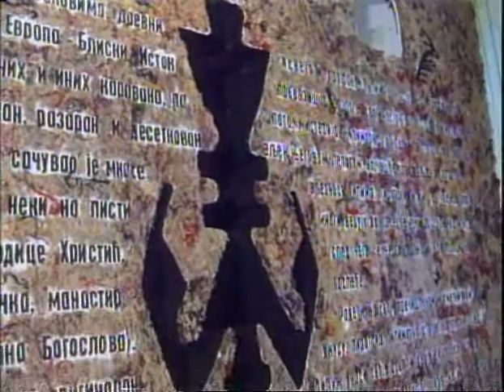Пиротска знамења - Пиротски ћилим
Пирот - древни град на Нишави, чија старост се мери вековима, на значајном путу каравана Европа -- Блиски Исток, сачувао је многе споменике културе, од којих су неки на листи светске културне баштине. И има ћилим, свој, оригиналан.

Зато су и многи путописци бележили да Пироћанци "живе од заната, трговине, винограда и ткања ћилима" и да "од 2000 кућа ћилимарством се занима 1800". Иако је код нас написано доста студија о пиротском ћилимарству, још увек се не може поуздано утврдити где су његови почеци, али сигурно је да је ћилимарство код нас логична последица више битних предуслова, познавања технике клечања, затим разних утицаја, са Истока још у преисторији, као и византијских и утицаја отоманске Турске. Према томе развој пиротског ћилима почео је од црги и шареница, прекривача који се стављао испод коњског седла, а будући да је некада коњска опрема била китњаста о њој се веома водило рачуна.

Неодољива лепота пиротског ћилима је у чињеници што се у њему сусрећу употребна вредност и уметност израде, а јединствен је по томе што има два лица и због тога се може израдити само ручно. Ћилимарка га надахнуто ствара, а купац, задивљен његовом лепотом, најчешће заборавља на употребну вредност ћилима. Пиротски ћилим се чува као благо, а многи верују да поседује неки посебан квалитет, услед чега се често преноси као породично наслеђе. Нов и неупотребљен ћилим понекад чува и по неколико генерација, показујући га само у ретким приликама.

Иако на пиротским ћилимима преовлађује јасан стил и традиционална структура орнаментике, ипак има много могућности за лични печат сваке ћилимарке, како у избору боја тако и у композицији шара, њиховог облика и величине.

Због свега овога не чуди да су пиротски ћилими постали део многих приватних колекција лепих и уметничких предмета. Пиротски ћилим ако се не гази може да траје и до 400 година, а за постојеће колекционари су спремни да уздвоје читаво богатство јер на аукцијама постижу цене од стотине до хиљаду и више еура, али његову вредност ако је наслеђен од предака тешко је изразити новцем.

Пиротски ћилим је традиционални производ текстилног заната у подручју Старе планине.

Историјско се ћилимарство сем у Пироту развило и у околним местима попут Чипровција, Самокова, Лома и Берковица. У 19. веку ткаље из Пирота су се и настале у Књажевцу и Цариброду. По њиховом узору се успоставиле и ћилмарске производње у Сјеници и Новом Пазару као и у многим местима у Босни попут Гацка, Фоче и Сарајева.
Од 2002. пиротски ћилим је заштићен по географском пореклом. Укупно 122 шара и 96 орнамента су уврштени у каталогу пиротских ћилима.